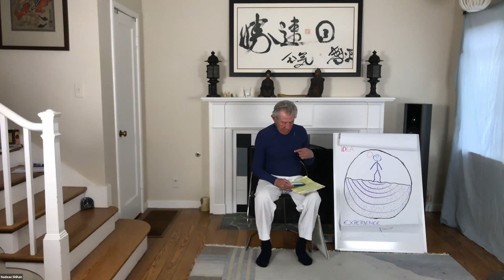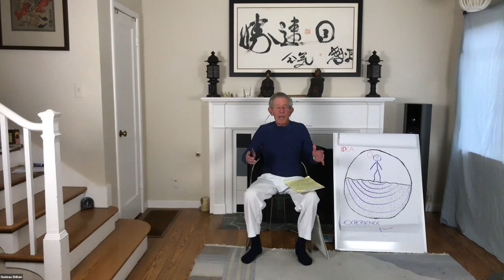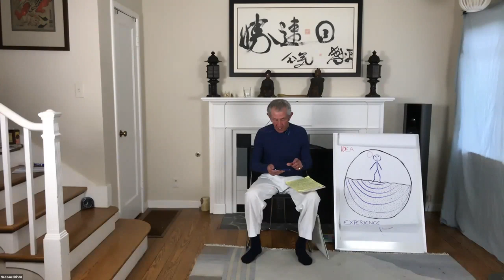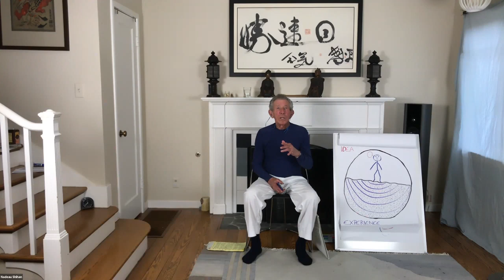Aikido Shihan Robert Nadeau 2020 05 Reviewing the Fundementals